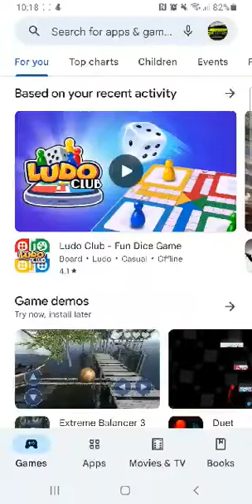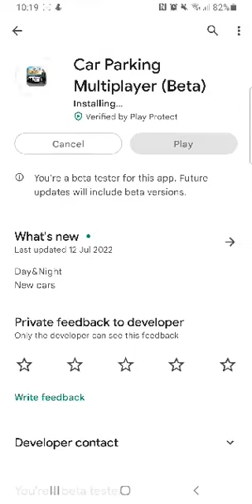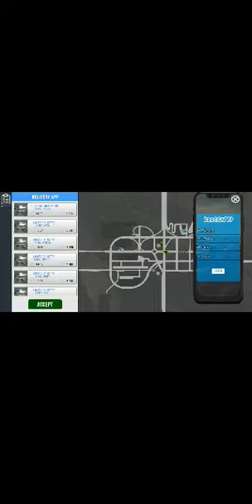car parking multiplayer new update new cars plus more 4.8.8.1